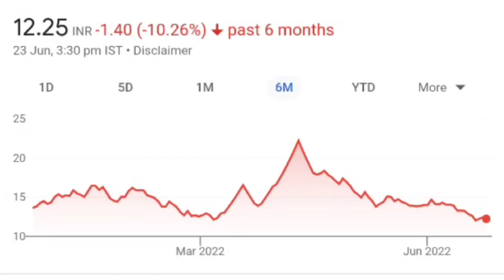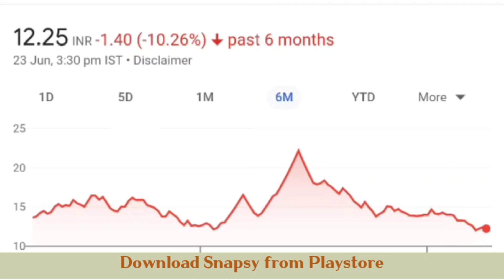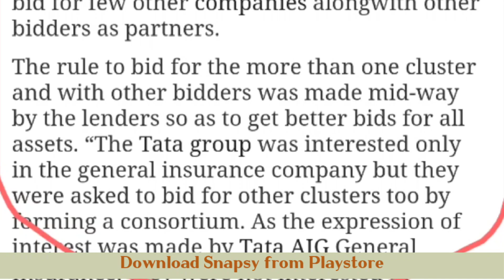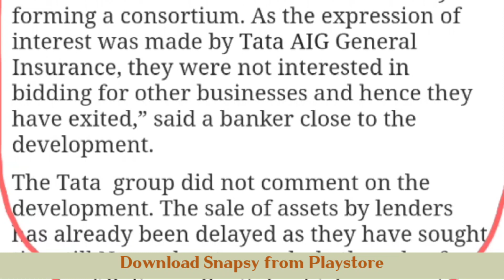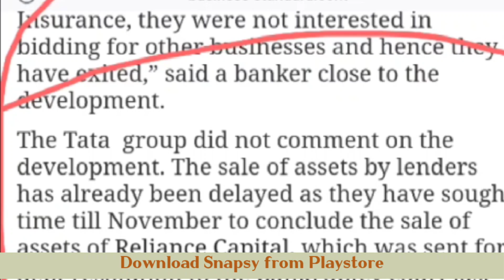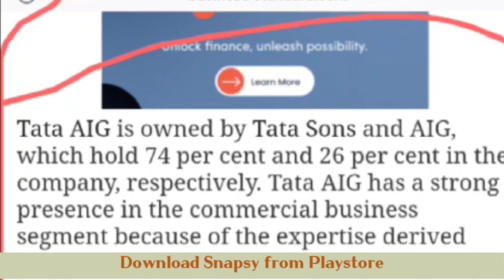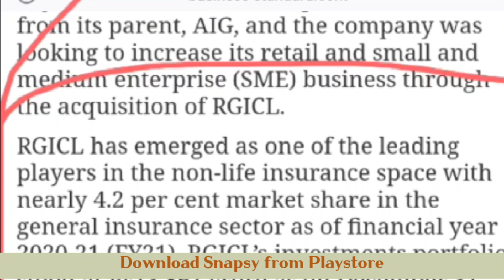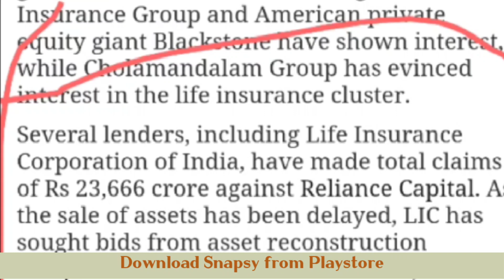RELIANCE CAPITAL SHARE LATEST NEWS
reliance capital
reliance capital stock price
reliance capital stock latest news
stock market
stock market for beginners
share market
reliance capital nclt latest update
rpower stock news
reliance jio
rpower stock latest news
reliance power
reliance
reliance capital share latest breaking news today in hindi
reliance capital stock latest breaking news today in hindi
reliance share
ril share
reliance capital resolution plan latest breaking news
reliance capital
reliance capital bidding news
finance market you tube channel
ab capital latest news today
reliance capital ltd share mein kya chal raha hai
ab capital latest news
ab capital target
aditya birla capital share news
aditya birla capital share price target
aditya birla capital share review
aditya birla capital share price
aditya birla capital share today
reliance capital stock latest breaking news today
reliance capital nclt latest breaking news today
reliance capital crash reason
reliance capital share girane ka karan
ril
reliance share news today
nifty
rel capital share latest breaking news today
reliance industries
reliance industries share news
reliance capital share fundamental analysis
reliance news
penny stock
reliance share price target for tomorrow
reliance share target tomorrow
ril stock
reliance stock
reliance share